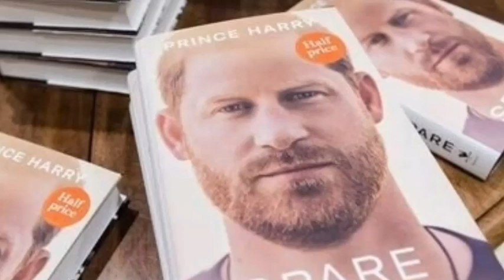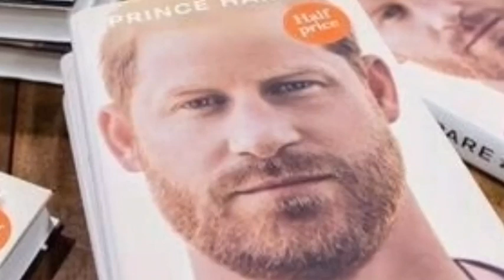OMG! Meg Reveals SHOCKING Plan She Made To Marry Harry & It BACKFIRES Wildly